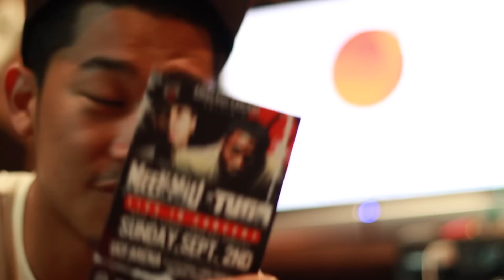Marlon Ponce promotes show @ UCF Arena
The first episode of the Marlon Monday weekly series.

Marlon Ponce & Andrew Floyd are supporting artists to this show .
[NU MUSIC] Marlon Ponce - "Going North"

Follow @MarlonPonceCEO
Follow @SwagLifeSays